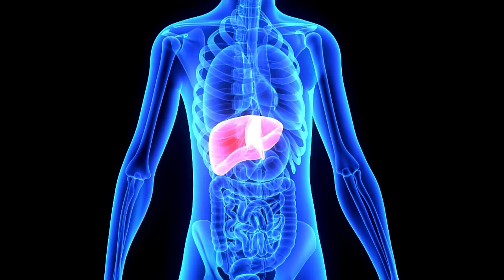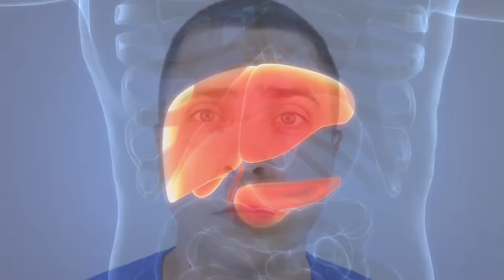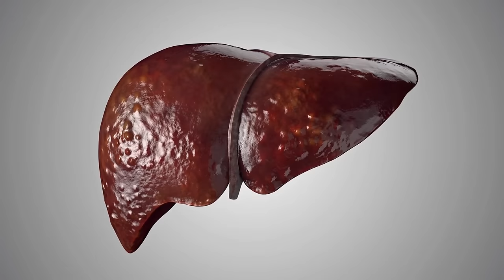CUIDADO Esses são os 5 sintomas que alertam que você tem GORDURA NO FÍGADO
Se você está preocupado com a possibilidade de ter gordura no fígado, é importante estar ciente dos sintomas. Gordura no fígado, também conhecida como esteatose hepática, é uma condição em que o fígado acumula uma quantidade excessiva de gordura. O acúmulo de gordura no fígado pode ser causado por uma variedade de fatores, como excesso de peso, diabetes, uso excessivo de álcool, dieta rica em gordura e sedentarismo. Se não tratada, a gordura no fígado pode levar a danos hepáticos mais graves e até mesmo à cirrose hepática. É importante estar ciente dos sintomas e sinais de alerta precoce da doença hepática gordurosa, como dor abdominal, icterícia, perda de peso inexplicável e inchaço abdominal, para que possa ser diagnosticada e tratada precocemente.
Neste vídeo, vamos falar sobre os cinco sinais de alerta precoce da doença hepática gordurosa e discutir maneiras naturais de limpar e proteger o fígado. Não perca!

RESUMO:

O Fígado é um dos órgãos mais importantes do nosso corpo, responsável por diversas funções vitais. Mas quando ele começa a acumular gordura, pode ser um sinal de que algo está errado.

Neste vídeo, vamos apresentar os 5 sinais mais comuns de Fígado Gorduroso, que é uma condição que afeta milhões de pessoas em todo o mundo. É importante ficar atento a esses sintomas para identificar a doença precocemente e evitar complicações graves.

Os sinais apresentados neste vídeo incluem dor abdominal, acumulação de líquido na região abdominal, perda de peso sem motivo aparente, lesões na pele e icterícia. Além disso, também vamos dar dicas de como prevenir e tratar o Fígado Gorduroso naturalmente.

Assista ao vídeo e aprenda mais sobre os sinais de Fígado Gorduroso.